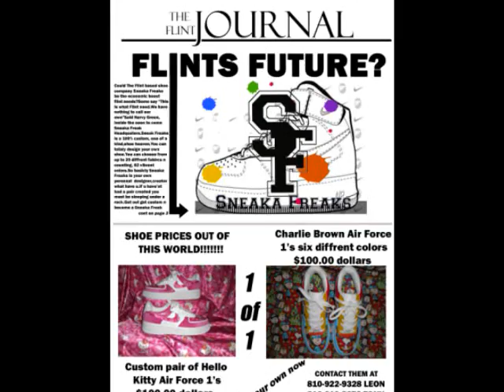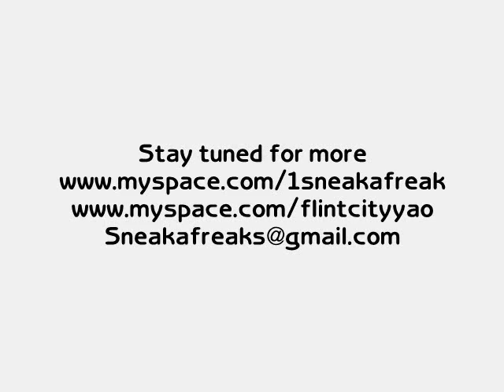NEW OBAMA'S AND OTHER NEW SHOES BY SNEAKA FREAKS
CUSTOM HAND PAINTED SHOE BY SNEAKA FREAKS